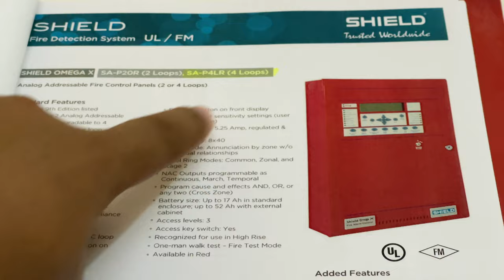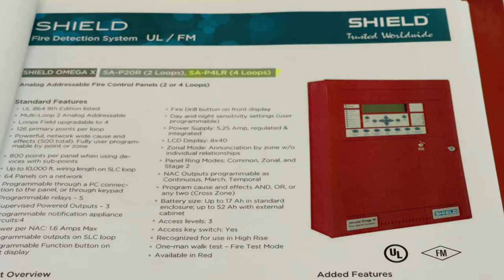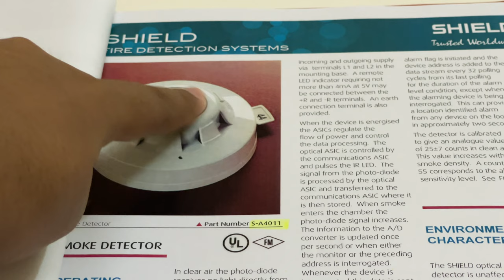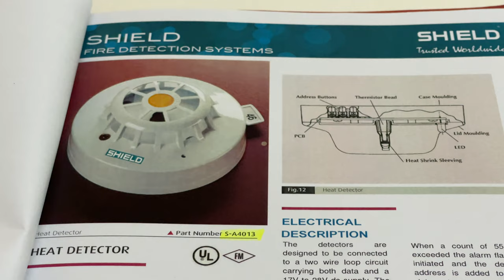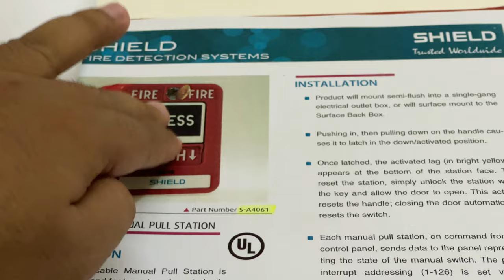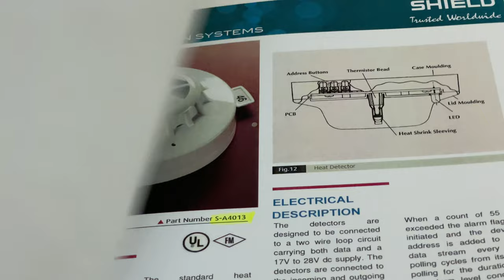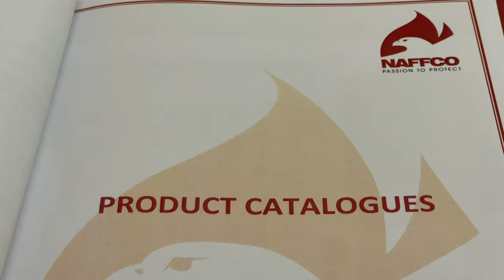Fire Alarm System Basics | How Fire Alarm System works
In this video I explained about the fire alarm system from the basics to all individual devices. following of your query solved in this video
1. what is a fire alarm system
2. how fire alarm system works in building
3. what is a smoke detector
4. what is heat detector
3. what is break glass
5.what is sounder
6. what is break glass
7. what is fire alarm control panel
8. what is FACP
9. what is fire protection system
10. how electrical engineer do fire alarm works